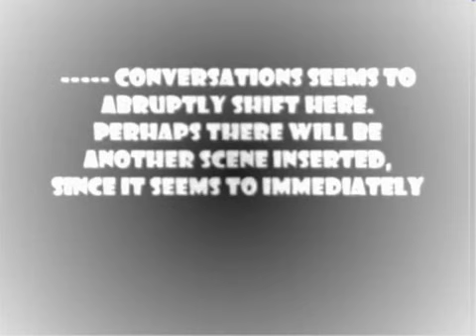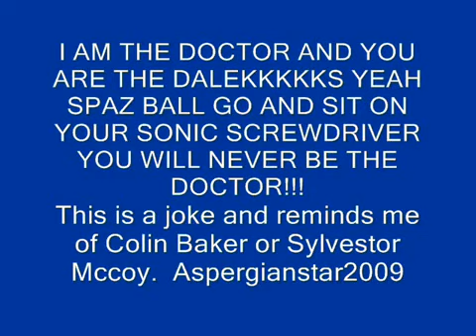new doctor who matt smith audio 0001